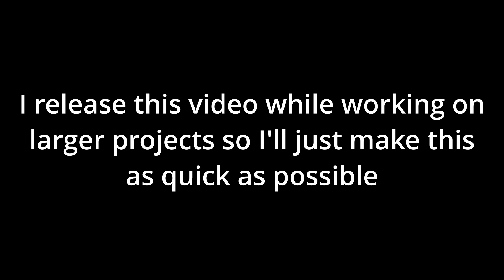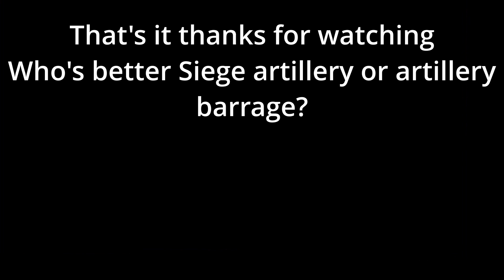Capturing Artillery barrage + Review | Noobs in Combat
bros can't move, too much america laugh at this user